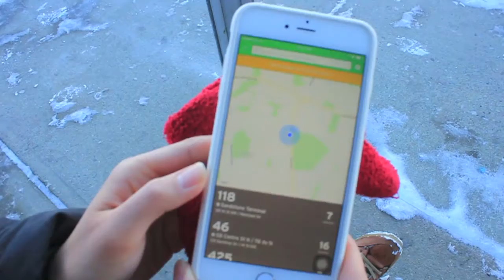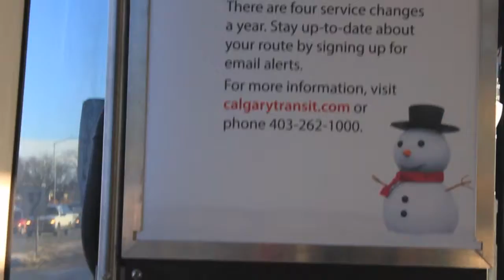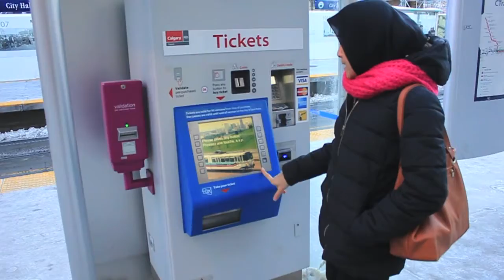Transportasi Publik di Kanada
Di vlog kali ini saya pengen ngajak teman-teman jalan-jalan ke Downtown naik transportasi publik di kota Kalgary, Kanada. Biasa nya saya naik 2 bus (118 dan 3) untuk menuju ke Downtown. Penasaran gimana transportasi publik di kota Kalgary dan harga nya berapa? Let's keep on watching! :D